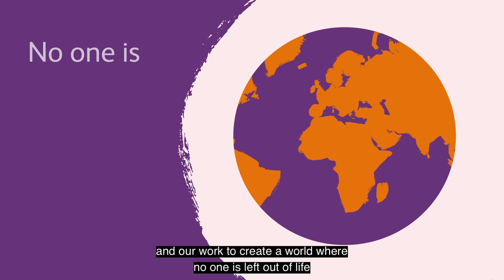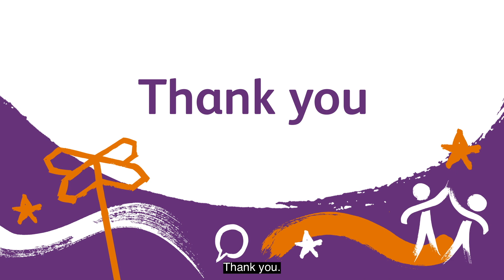Sense impact 2023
A message to our supporters:
Thank you. Your support means so much.

Every child and adult who is deafblind or who has complex disabilities deserves opportunities to live fully. Sense is determined to provide a place where everyone belongs, where difference is valued, and where no one is left out.